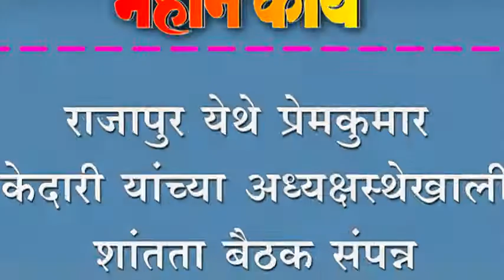राजापुर येथे प्रेमकुमार केदारी यांच्या अध्यक्षस्थेखाली शांतता बैठक संपन्न